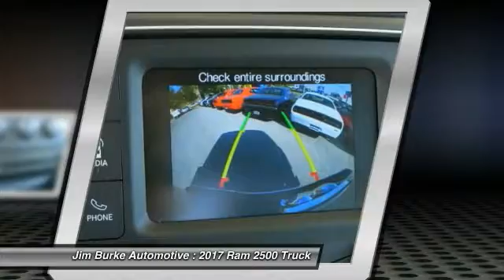2017 Ram 2500 Birmingham AL DT17077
2017 Ram 2500 Tradesman